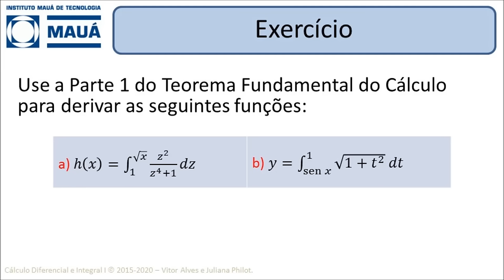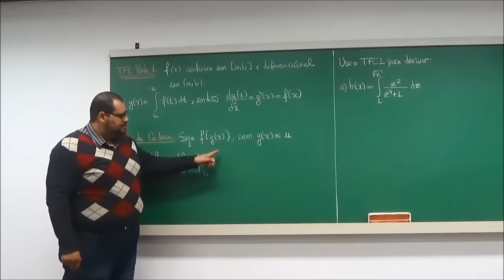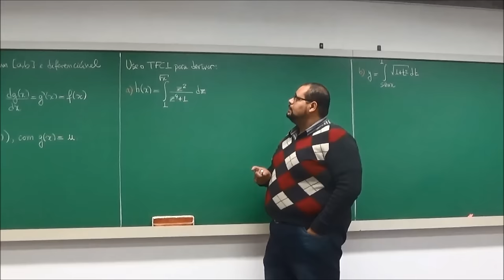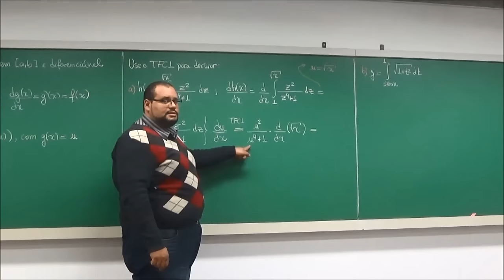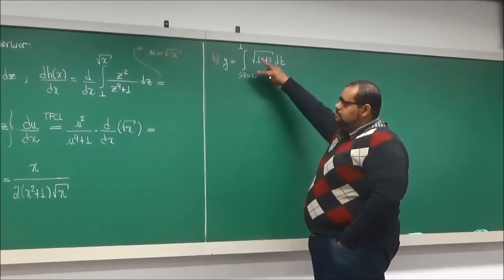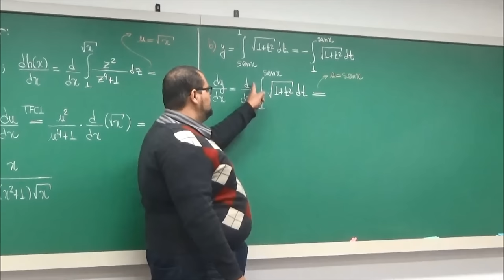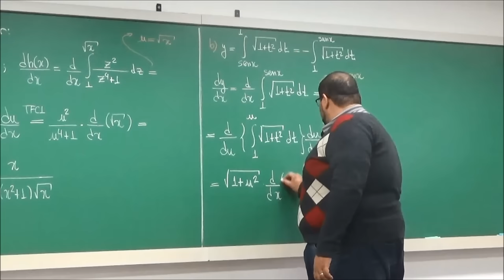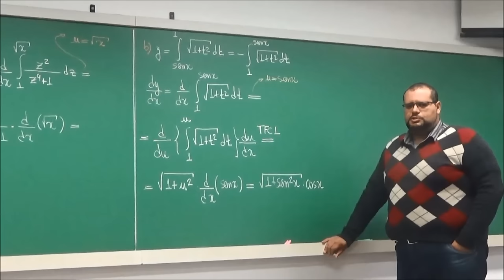EFB105 – Cálculo Diferencial e Integral I [O Teorema Fundamental do Cálculo 01]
Estudo do teorema fundamental do cálculo, com o Prof. Vitor.